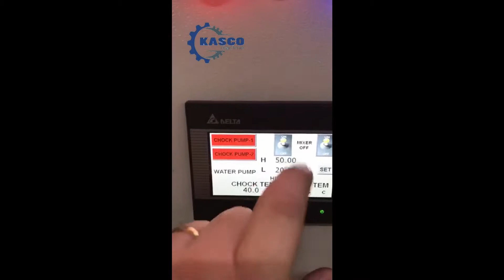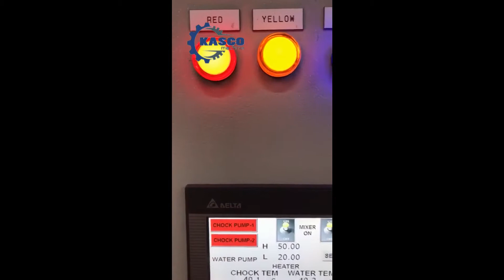Vinner طباخ شوكولا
KASCO   MACHINE
مستعدين لتصنيع وتركيب وصيانة جميع ماكينات خطوط إنتاج وتغليف جميع أنواع المواد الغذائية ( شوكولا – ألبان – أجبان – خطوط تعبئة الزيت )
نتميز عن غيرنا بخدمات الصيانة بعد التركيب
خبرة 15 عاماً في الإمارات
عجمان الصناعية